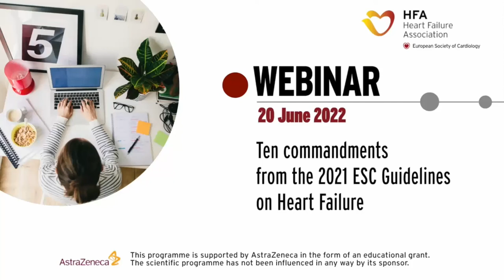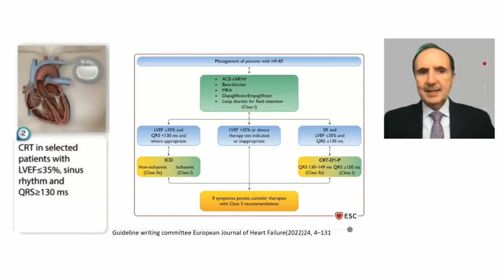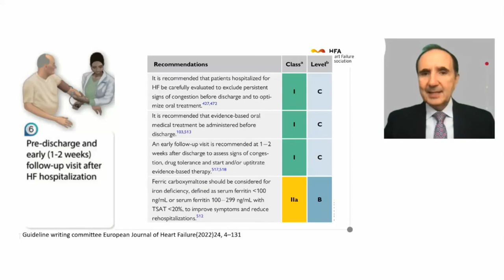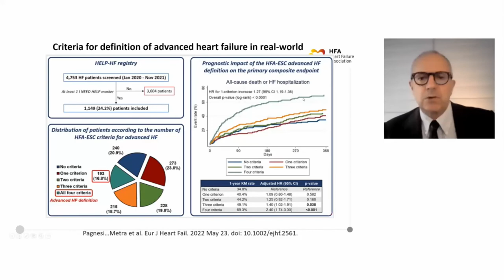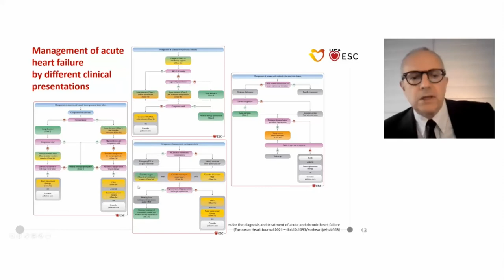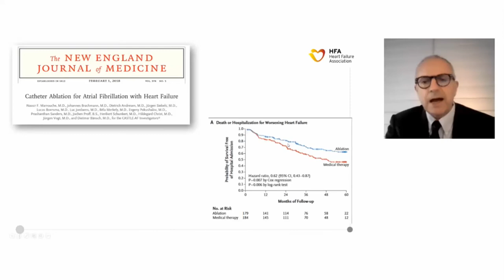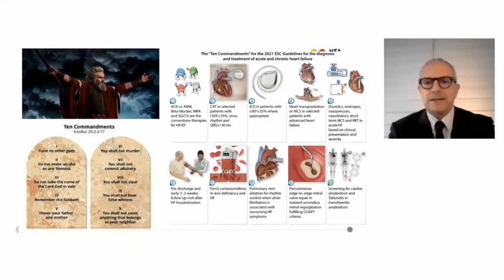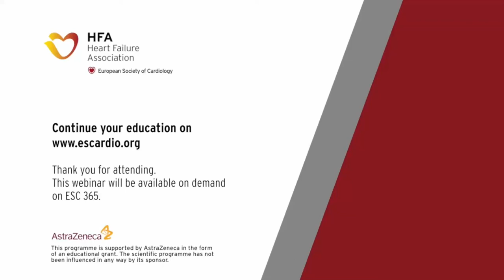The ten commandements of heart failure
GDMT heart failure